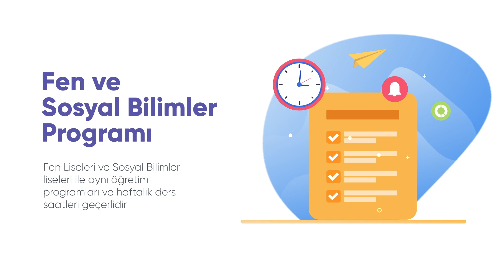9-) Uluslararası Anadolu İmam Hatip Liseleri